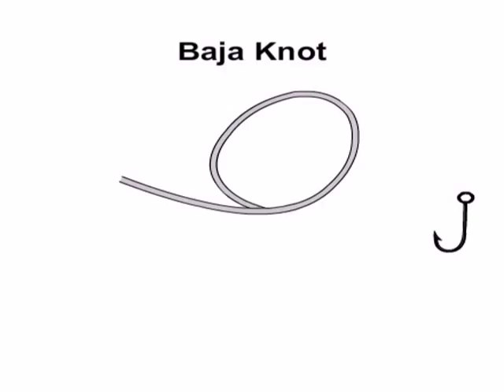How to tie the Baja Knot by NetKnots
Animated Baja Knot tying instructions by NetKnots